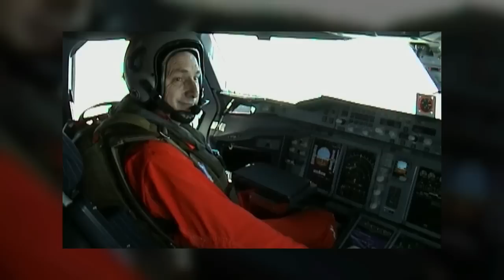Airbus historical first flights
Relive history with footage from previous first flights in Airbus history, including maiden voyages of the A300B, A310, A320, A340, A330, A380 and A400M military airlifter.